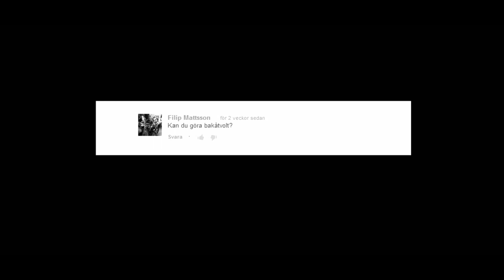ETNA - AnteeeWAlleY Montage (Call Of Duty Montage)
► Etna är här!
► Gilla Gärna Videon!
► Läs Gärna:

Äntligen är det här - Montaget! Klippen kommer ifrån Mw2 och Mw3. Jag hoppas verkligen ni kommer älska den och om ni så gör så ge videon en LIKE, en favorisering och varför inte dela den?
Så kanske det blir Etna 2 någongång...

► Subscriba Oozaki (Grym editor)

Thumbnail: Oozaki

Music: Hey Ya - The Blanks, London Grammar - Wasting My Young Years (Sound Remedy Remix)